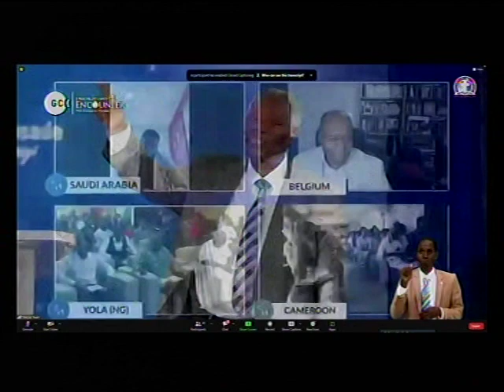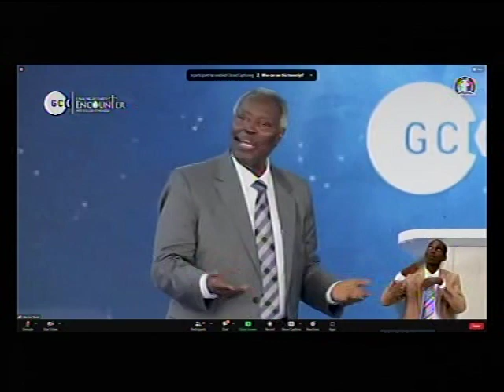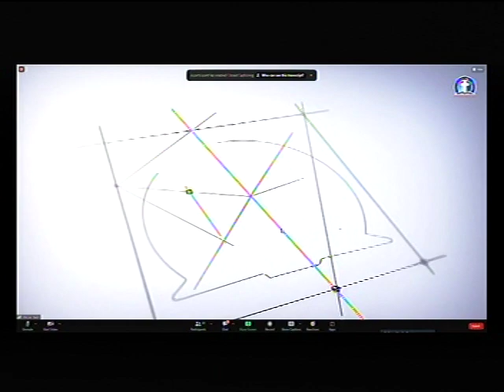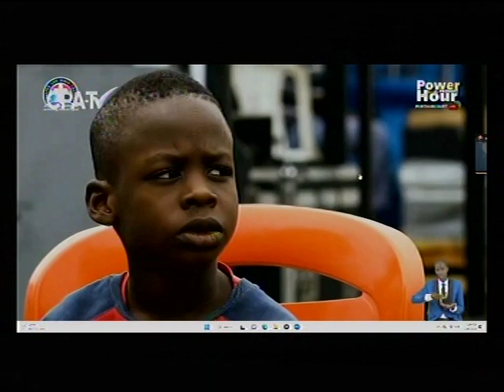DEEPER LIFE BIBLE CHURCH CHARLOTTESVILLE LIVE STREAM